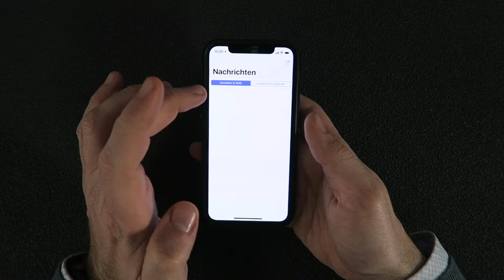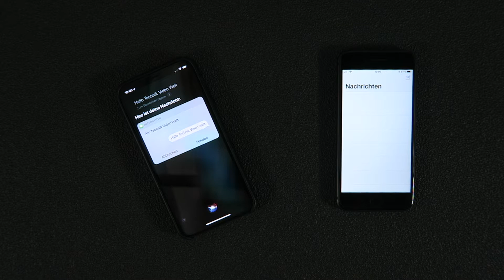iPhone SMS versenden mit Siri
Ihr habt euch schon immer gefragt wie Ihr mit eurem iPhone eine SMS senden könnt ohne zu tippen? Wir zeigen euch die Lösung dafür wie Ihr mit Siri eine SMS schreiben könnt via Voice! Viel Spaß mit dem Video zu iPhone SMS versenden mit Siri.